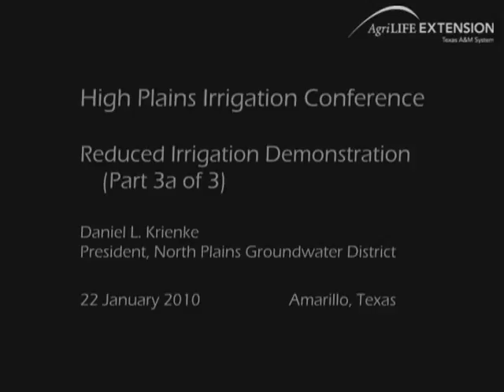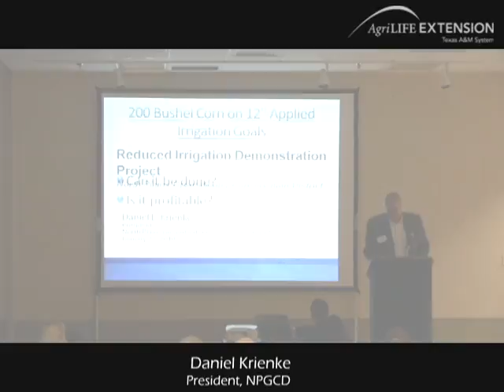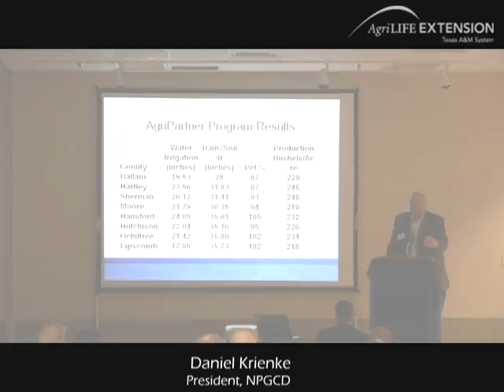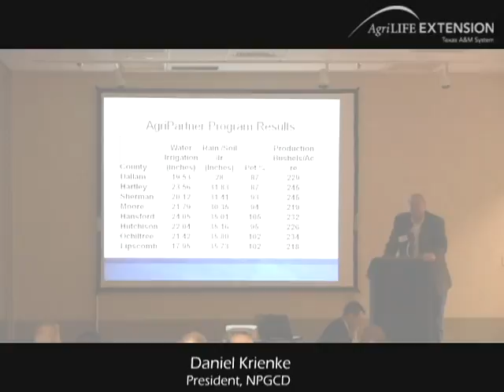HPIC 2010 - Daniel Krienke NPGCD (Part 3a of 3)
Mr. Daniel Krienke, President of the North Plains Groundwater Conservation District in Dumas, Texas presents on the topic of the Reduced Irrigation Demonstration Project at the High Plains Irrigation Conference in Amarillo, Texas on 22 January 2010.  Part 3a of 3.